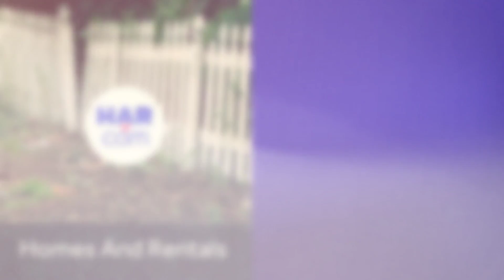8 Ways New Homeowners Accidentally Trash Their Yards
From lawn watering to fertilizer, here are tips on how to avoid killing your yard.